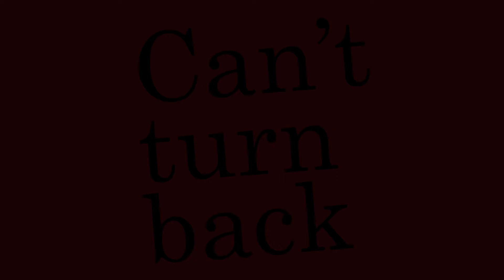Red - Calliope MoriㅣPianoCover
짜쟌~ 제가 좋아하는 사신은 칼리오페였답니다~

이번 곡은 평소보다 더 험난했네요..
평소에는 솔직히 말해서 날먹느낌이 강했는데
이번에는 최대한 완벽하게 하자고 마음먹고 했어요.
근데 정작 저러니까 1년이 지나도 안 끝날거 같아서
제일 괜찮은거로 가져왔습니당

끝내고 보니 이번곡이 사연이 많긴하네요
편집 프로그램도 바꿨고, 뮤비를 프레임 단위로 분석해 보기도 했고...ㅎ
그래도 뭐 현재로서 가장 좋아하는 곡이고 하다보니
작업하면서 힘들었지만 신선한 경험이었고, 재밌었습니다!

칼리누나의 다른 곡들 대부분이 연습 중이거나 연습 예정으로 잡아뒀기 때문에 언젠가는 또 보실 수 있을겁니다. 아마...도..?

그리고 칼리누나가 이걸 볼 일은 없으시겠지만
항상 잘 보고있고, 응원하고 감사하다는 말을 남기고 싶어요
이번년도에 와서 제 성격에 많은 영향을 주셨기도 하고,
힘들때는 노래 들으면서 버티고...ㅎㅎ
결정적으로는 제가 하고 싶은 일에 대해서
답을 내릴 수 있도록 도와주기도 했으니까..
당신은 제 동경의 대상이자 존경의 대상이라고 생각해요.
여러 곡에서 말하신 것처럼
정말로 제 기억 속에서 영원히 살아갈 것 같네요..
정말로, 정말로 감사드립니다.

- One of the Dead Beats